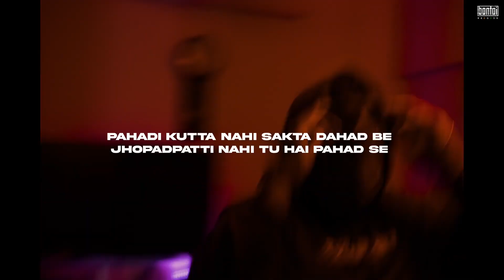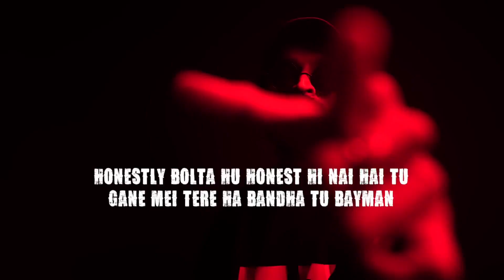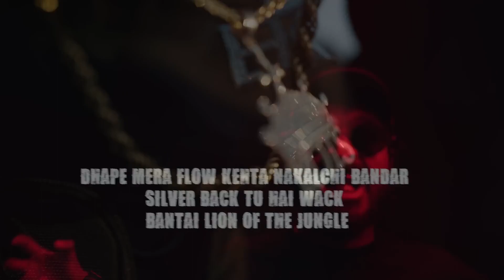EMIWAY BANTAI x YOUNG GALIB - 'DISS' | (UNOFFICIAL MUSIC VIDEO)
Emiway Bantai X Young Galib
How you all doing?

Mix & Master :- AB9SANE
PROD. :- EV1LTW
EDIT :- AB9SANE